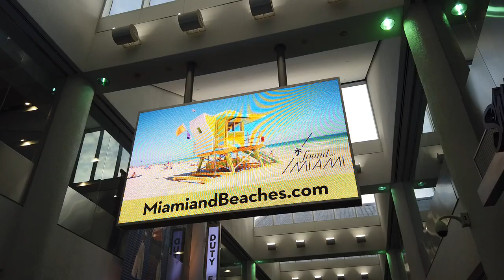Tour al aeropuerto de Miami, USA, Uno de los aeropuertos mas grande.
Guatemala Estilo.
En este video le damos un tour al aeropuerto de Miami en la parte de mas adentro después de los punto de chequeo, este aeropuerto es uno de los aeropuerto mas grande de USA, y es la puerta de entrada de America Latina y de muchos países mas del mundo, donde también operan una cantidad inmensa de aerolíneas.